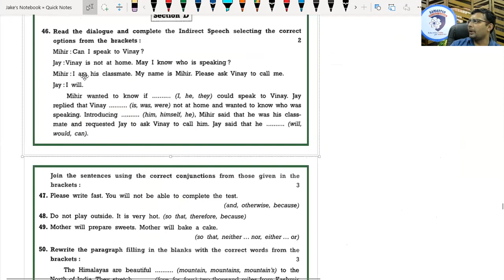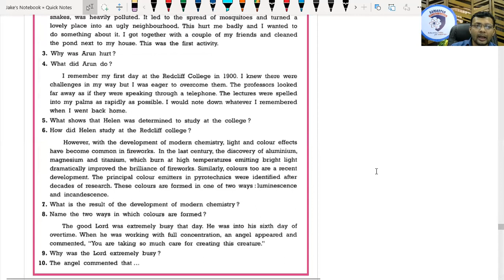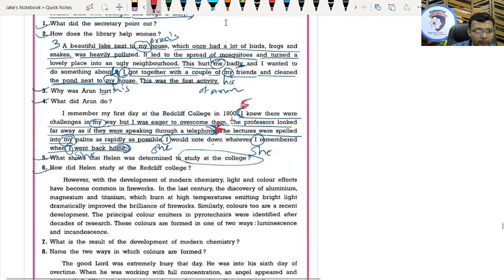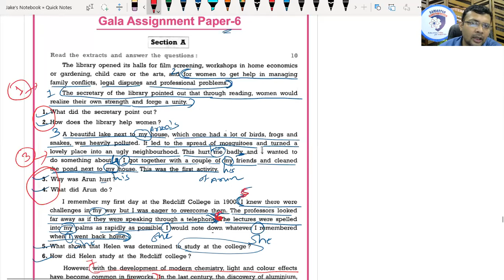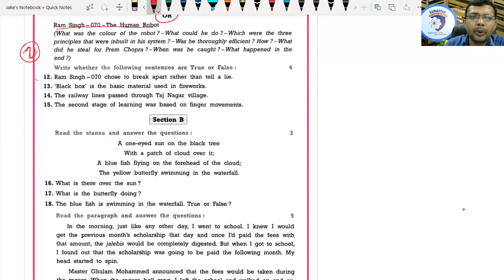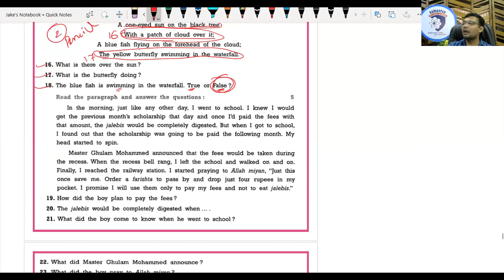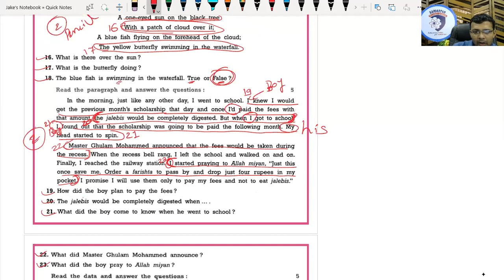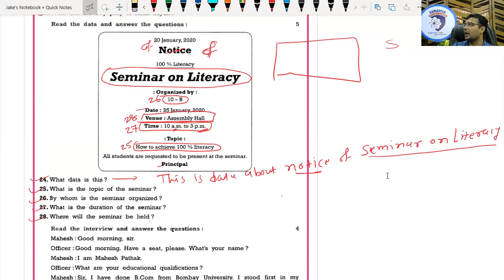STD 10 | ENGLISH